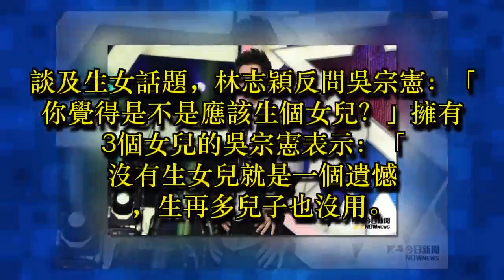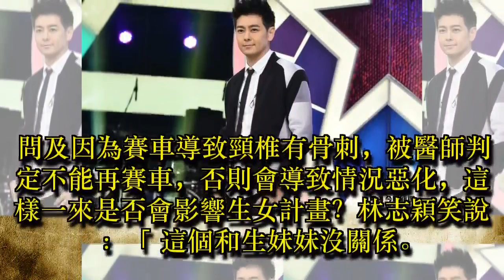影／衝著吳宗憲「這句話」 林志穎決定拚生女